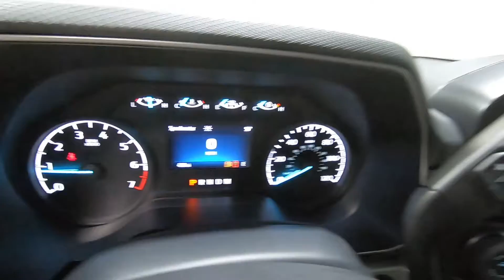2021 FORD F-150 XL - New Truck For Sale - Columbus, OH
Please visit Ricart Ford to view this New OXFORD WHITE 2021 FORD F-150 XL for sale near Columbus, Ohio.

Stock #: FTM3728

Description:
2021 FORD F-150 XL
New 2021 Ford F-150 Truck is For Sale in Columbus, Ohio. This model has a 2.7L V6 EcoBoost engine, Automatic transmission, and is finished in Oxford White paint. Whatever questions you might have about this vehicle, you can be certain that our sales advisors can assist you every step of the way. On top of that, our financing experts are prepared to help you find the lease or finance option that is right for you. Find us at 4255 S Hamilton Road in Columbus, OH 43125, servicing customers throughout Central Ohio.